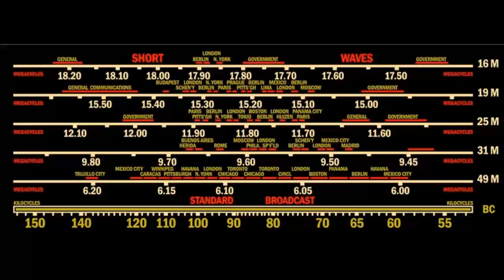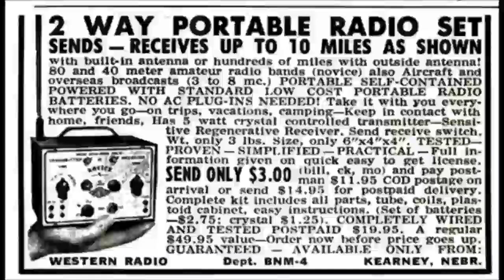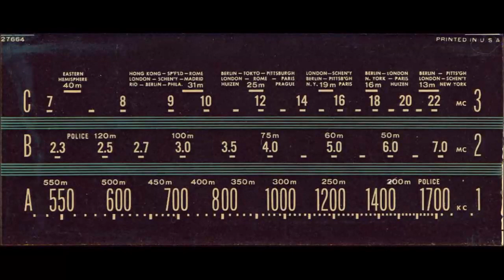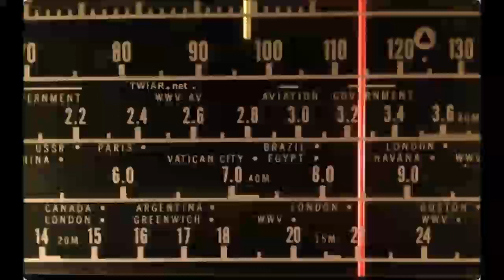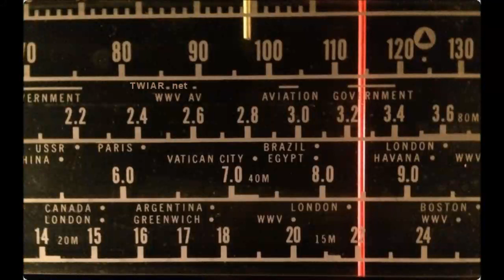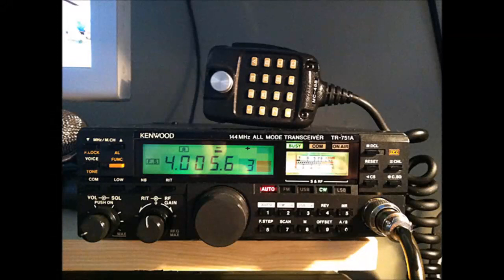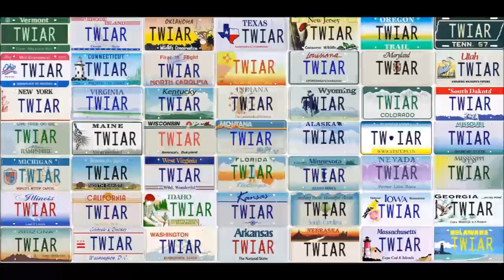PODCAST: This Week in Amateur Radio #990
Here is a summary of the news trending this week. February 17, 2018 This weeks edition, is anchored by, Chris Perrine, KB2FAF, Rich Lawrence, KB2MOB, Don Hulick, K2ATJ, and Jessica Bowen,KB2VWX.

Running Time: 1:10:19

Trending stories in this weeks bulletin service:

1. Radio Amateur Named as Next President of Harvard University
2. Great Club Log Hardware Shuffle Complete
3. Ducie Island 2018 DXpedition Plans Coming Together for this Fall
4. ARRL Announces 2018 Teachers Institutes on Wireless Technology Sessions
5. Z60A Operation Has Moved Kosovo Down the Most-Wanted List a Few Notches
6. Nominations Now Open for CQ Amateur Radio, Contest, and DX Halls of Fame
7. ARRL Receives Byrd Antarctic Expedition Morse Key, Historical Materials
8. Ham Radio a Special Hobby, Young ARRL Member Tells College Publication
9. Awesome Activity for the 2018 ARRL International Grid Chase
10. ARRL Announces Mobile DXCC Operating Award
11. 3Y0I Bouvet Island DXpedition Revived
12. Sony likely to cease production of shortwave radios
13. Fine of $50K imposed on amateur op in Trinidad and Tobago
14. Wi-Fi-connected 3D-printed objects communicate without electronics
15. NBC News LeftField report says hams could save our lives in a disaster
16. D-Star One Phoenix - First D-Star communications satellite launched

Plus these Special Features This Week:

Ancient Amateur Archives Special on Hospital Radio with Bill Continelli, W2XOY
RAIN: Vermont native Mitch Stern W1SJ on breaking those large HF pileups. From 2017 HamVention